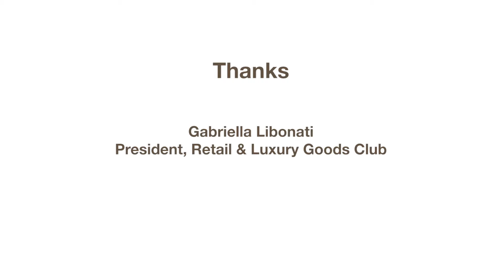2015 eCommerce Conference 07 Thanks